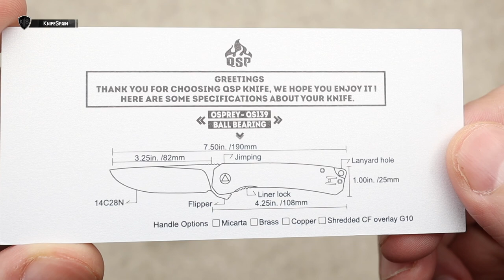QSP OSPREY | OTRA EDC BUENA, BONITA Y BARATA!!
➜ QSP OSPREY
➜ QSP KNIFE